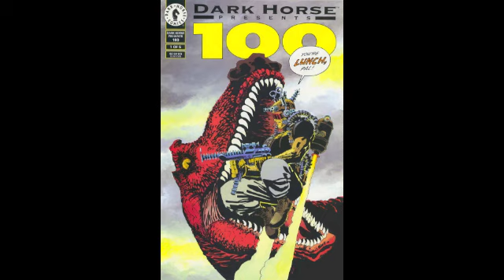Comics Revolt Audio Review #004- Lance Blastoff